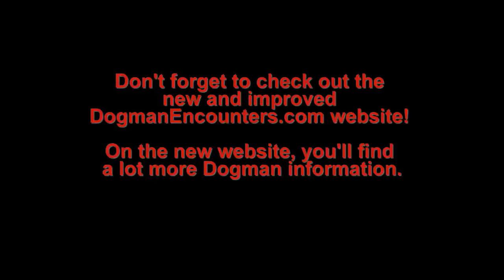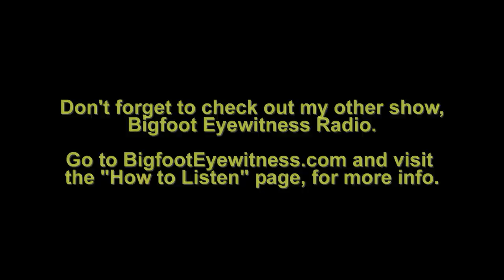Dogman Encounters Episode 153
Tonight's guest, Chris Edge, is a Dogman researcher from the state of New Jersey. Chris has been researching Dogmen since 2009 and is going to share the details of several Dogman encounters eyewitnesses have shared with him, over the years. Chris is also the host of a podcast, called Cryptonormal-X.

On tonight's show, Chris is also going to share his views on several Dogman-related topics. Thanks for listening!

If you've had a Dogman encounter and would like to speak with me about it, please go to DogmanEncounters.com and submit a report.